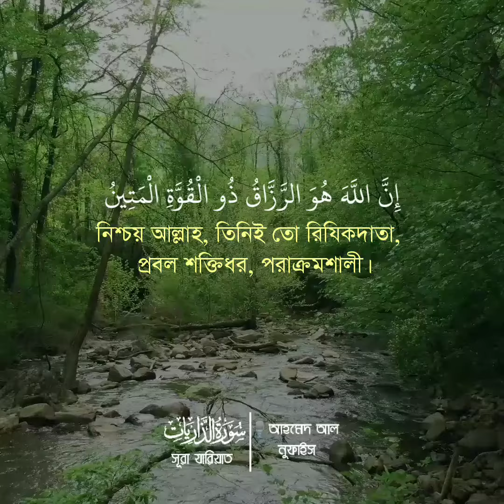سورة ذاريات🎙️أحمد النفيس